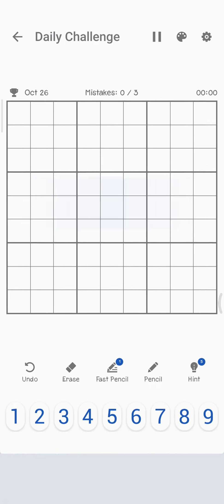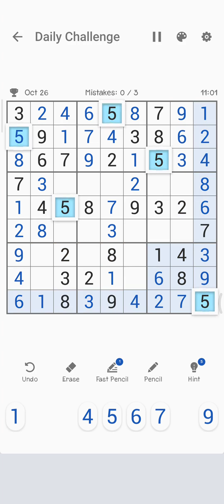Sudoku level hard ......